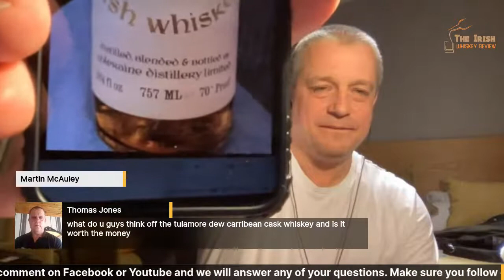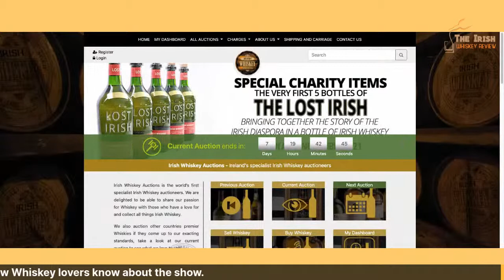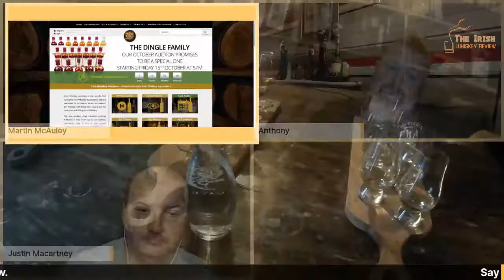Edinburgh Special & Irish Whiskey Auctions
Live from Scotland and Ireland